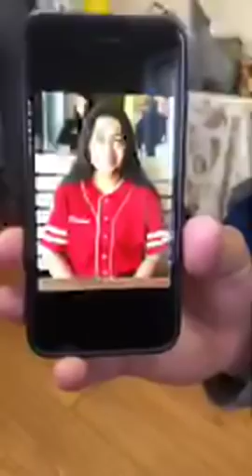Latina muere trágicamente y su muerte es aún un misterio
Un triste hecho ocurrió en el estado de Georgia, Danna Rodríguez de 27 años de edad de origen colombiana, sufrió una muerte muy trágica al ser arrollada por tres vehículos en una de las autopistas más transitadas en el estado de Georgia, las autoridades demoraron en identificar el cuerpo.

Danna Rodríguez se encontraba compartiendo con unos amigos, las autoridades ya están realizando una investigación más profunda del caso.